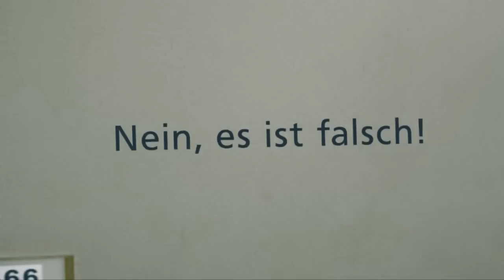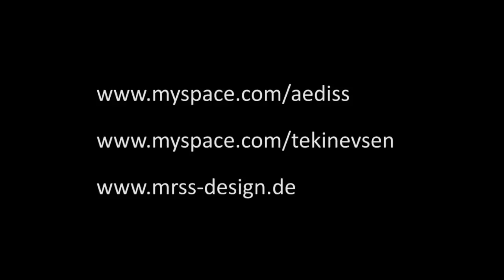Amoklauf [Official HD Video by mrss design]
Gegen Gewalt, Ausgrenzung und Mobbing an Schulen.
Amoklauf an einer Schule Musikvideo
23-Jähriger tötet Lehrer an Berufsschule Ludwigshafen
Titel: X-Istenz
Artist: Aediss und Tekin Evsen
Label: Black Sea Entertainment
Video: mrss design (Markus Bokemüller und Stefan Gellert)

13 Tote bei Amoklauf auf US-Militärbasis
Mobbing an Schulen Ludwigshafener Berufsschule
X-Istenz Amoklauf

Respekt ist alles was ich will doch was ich will
Interessiert hier einfach keinen also mach ich was ich will
Jetzt ist es soweit die Nerven sind tabu
Und du und du und du seid bereit
Die Zeit ist gekommen ihr habt euch schlecht benommen
Ich muss euch jetzt bestrafen also lauft bloß nicht davon
Denn es hat auch keinen Zweck vor mir zu entkommen
Ihr habt es so gewollt mal sehen wessen Köpfe rollen
Ich steh nur noch einen Schritt vom Abgrund entfernt
Hab verlernt und vergessen zu lieben und geliebt zu werden
Ihr wisst wenn ihr alle mich noch weiter ignoriert
Werd ich böse und erschreck euch bis es euch gefriert
Erhört mich und nehmt mich ernst bin doch wie ihr
Bevor ihr es euch alle verscherzt mit mir
Denn hier und jetzt wird`s Happy-Ends nicht geben
Bin nun fähig euch allen das Leben zu nehmen

Durchladen und abdrücken ist es so einfach
Ich denk nicht drüber nach egal was ich mach
Ihr kennt mich noch nicht doch ihr werdet es bald
Denn ihr habt mich getötet und Tote sind kalt
Auch ihr wart kalt zu mir und habt mich ganz mies hintergangen
Kein Verlangen um euch zu bangen denn ich hab euch in den Zangen
Passt auf denn eure Zeit ist knapp
Auf eurem Schulhof geht bald `ne riesige Party ab
Vorn ab warn ich euch alle denn ich mein es ernst
Meine Verkündung wird erfolgen voller Leid und voller Schmerz
Ihr habt euch so entschieden und es nicht für nötig gehalten
Mich zu fragen eher strafen denn ich hatte `ne Menge zu sagen
Über mich damit ihr mich besser kennen lernt
Und nicht entfernt denn nur durch euch hab ich das Hassen gelernt
Euer Schicksal ist es jetzt von mir einen Hieb zu kriegen
Ihr seid schwach und schwache Menschen kann ich leicht besiegen

Chorus:
Ihr habt`s verdient drum seid bereit
Von der X-Istenz Abschied zu nehmen
Wodurch ihr mir Macht verleiht
Der Tag ist da hab auf euch kein Bock
Es ist eure Schuld und eure Tat
Denn ihr habt all das verbockt

Was ist denn geschehen ihr seid so weit weg
Ich kann es nicht mehr sehen ihr behandelt mich wie Dreck
Will doch nur dazugehören man weist mich immer ab
Was habt ihr denn besonderes was ich nicht an mir hab
Ich kann es und ich will es auch nicht mehr tolerieren
Der Zustand meiner selbst bringt mich zum eskalieren
Das was ich vielleicht tun werde ist nicht meine Schuld
Ihr habt mich gezwungen doch ich üb mich in Geduld
Unschuld war einmal ein Teil meines Ich`s
Ich hab es kaum mitbekommen wie sie mir entwich
Doch leider quält es mich denn ich komm nicht damit klar
Werd sie nie mehr haben ich weiß wie schön das war
Alles klar überlegt es euch gut ich wart nicht lang
Nicht ich sondern ihr werdet um euer Leben bangen
Habe keine Tränen mehr ich kann nicht mehr weinen
Alles was uns bleibt ist uns zu vereinen

Chorus

Aediss´Rap:
Die Zeit ist um heute wird ein schöner Tag
Guck ich hab sogar die Presse eingeladen
Hunderte von Bullen, Ärzten und Krankenwagen
Wer mir etwas schuldet wird heut dafür bezahlen
Das Maß ist voll endlich sind jetzt alle da
Guckt her ihr Wichser heute bin ich der Star
Ich bin der Freak genau der den ihr nicht liebt
Ich bin der Regisseur der hier den Film schiebt
Die Hauptrolle wir verteilt alles nach Plan
Jetzt geht´s euch Schauspielern an den Kragen
Ihr hattet die Chance habt eure Rollen verkackt
Habt immer ohne Grund auf mir rumgehackt
Doch jetzt ist Schluss damit ich bin dran
Die Aula ist voll mein Theaterstück fängt an
Es heißt wenn ein Kind um sein Leben rennt
Ist es meist zu spät und es gibt kein Happy-End

Besonderer Dank geht an:

Lars Breymann, Zoe Steiger, Isabelle Baron, Denise Spieler, Dimitri Damert, Stas Kuschlinsky, Katarina Kolomiyets, Sebastian Kowalski, Adnan Selimovic, Helmut Behne, Olga Iwanow